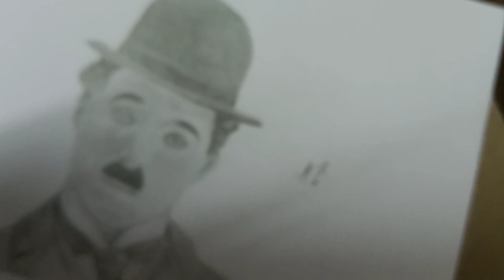Drawing Charlie Chaplin | Pencil drawing | Time-lapse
This video is the drawing of Charlie Chaplin.

Pencils used : 0.5mm mechanical pencil, Faber castell matt black graphite pencils of shade 2b, 3b, 4b and 5b